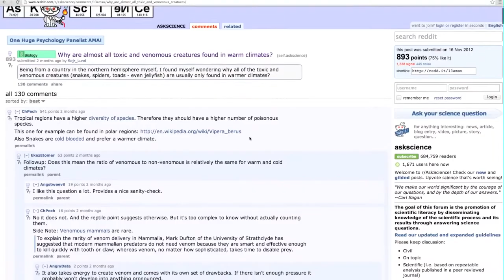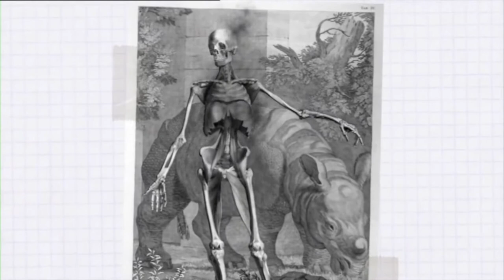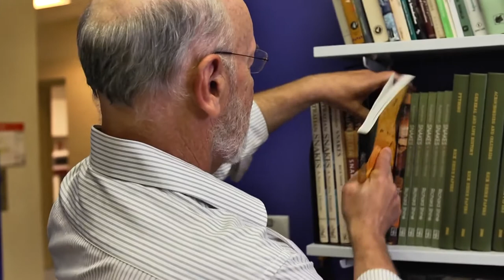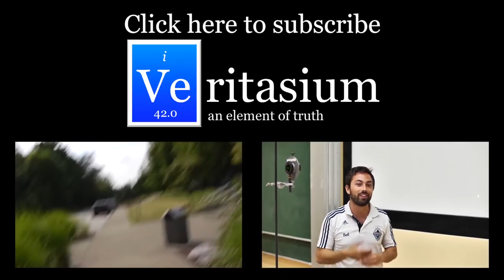Why Do Venomous Animals Live In Warm Climates???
But it's not just Australia - it seems like all beautiful, warm places are cursed with venomous native species. So I set out to find the truth: why have all these venomous species evolved in the world's best holiday destinations?

I asked chemists, visited the zoo, interviewed entomologists and snake experts. The answer I found was complicated:
1. The majority of venomous species are ectotherms, cold-blooded creatures whose internal temperatures are governed by their surroundings.
2. This means they have limited periods of activity - mainly while it's warm out, and can only exert short bursts of energy, so they are generally "sit and wait" predators. This may explain why they, more than mammals or birds, evolved venom.
3. It also explains why there are more of these species in warm climates. There are more of all species in warm climates, but this trend is especially pronounced for ectotherms.
4. So there are a greater number of venomous species in warm places, simply because there are more species in warm places. Cold climates still have venomous creatures, like the rattlesnakes of Canada and European vipers.
5. But history also has a role to play. In Australia, there were no snakes until 20 million years ago when a venomous sea snake from Asia encountered the land, sending venomous species to all corners of the continent. Later non-venomous arrivals have done well in the tropics but not as well in Australia's colder climates, so venomous types still dominate there. Hawaii has no venomous land snakes and nor does Jamaica.
6. The recent ice age also would have driven ectotherms from the northern parts of the Northern Hemisphere. This is why there are no snakes in Ireland, for example.

Special thanks to Prof. Rick Shine, Prof. Dieter Hochuli, Prof. Roger Lowe, Prof. Martyn Poliakoff and Taronga Zoo, especially Joe Haddock and Dean Purcell.